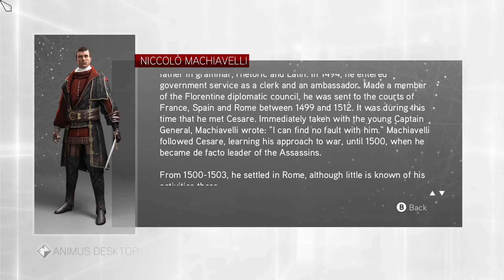Assassin's Creed Brotherhood - Sequence 1 - Villa Attack